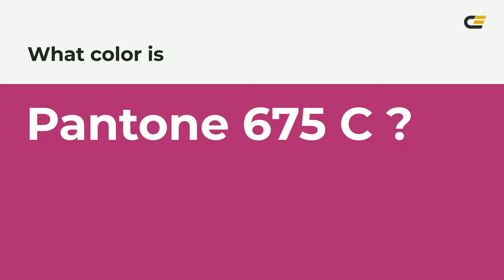color ae2573 hex color - Violet color - Cool color ae2573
What color is ? ae2573 hex color - Violet color - Cool color ae2573

Hex ae2573 Color Code is also known as color.